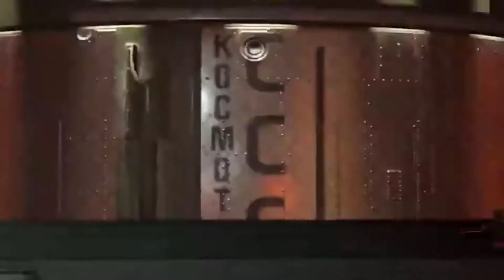Call of Duty®: Black Ops Cold War - Season 2 (2021)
For Black Ops Cold War, season 2 is bringing four maps, including Apocalypse, set in the Lao jungles, and Miami Strike, a daytime version of the game’s Miami map. The update will also bring in six new weapons including the FARA 83 assault rifle, the LC10 SMG, the R1 Shadowhunter crossbow, two melee weapons, and the ZRG 20mm sniper rifle. This season will also add a brand new Scorestreak in the form of the Death Machine, a portable minigun.

Black Ops Cold War is also getting a new Zombies experience in season 2, called Outbreak. This mode will take place on a map set in the Ural mountains and sounds like one of the biggest Zombies maps ever. The map will include multiple areas, a Dark Aether portal, teleporters, and even vehicles. In its blog post, Treyarch says that it will have even more to say on Outbreak in the days before season 2 launches.